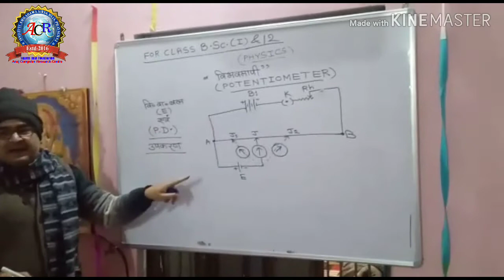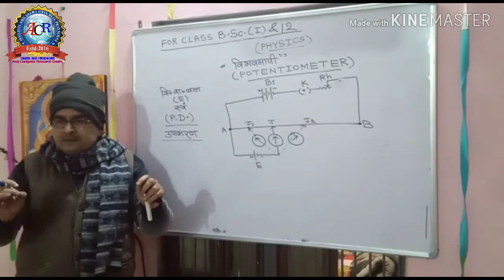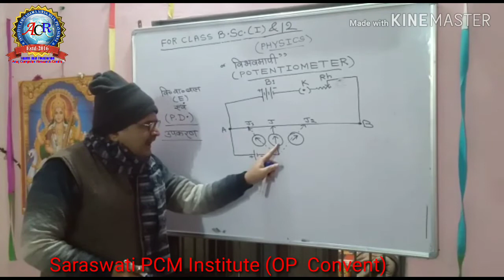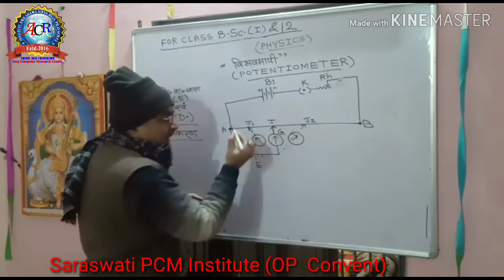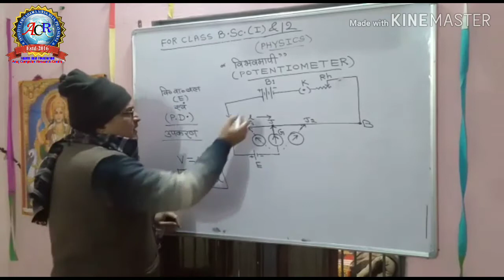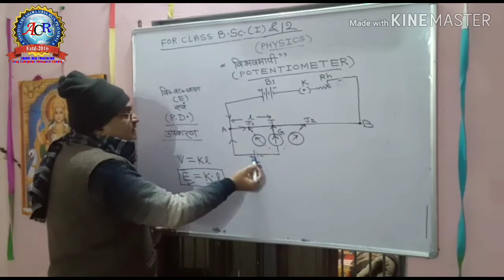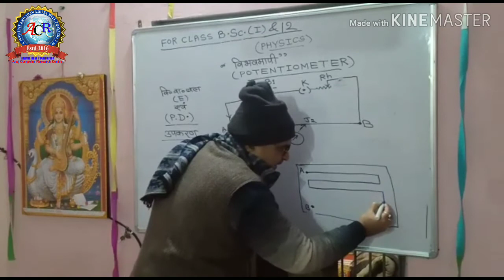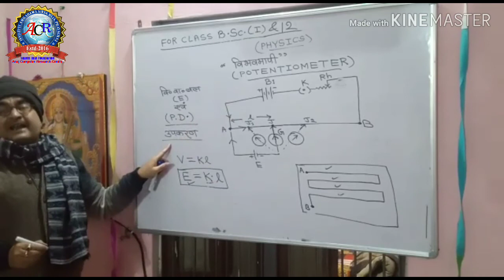#विभवमापी Potentiometer// by Dr.OP.Shukla Sir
Er.Alok Shukla Sir
Mr.Anuj Sir (A.P.Singh) Media UP Head